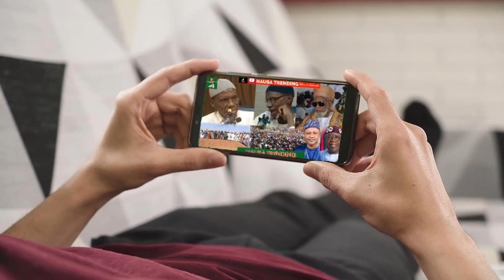WATA SABUWA: Sheikh Mai Barota ya take Wuyan Wahabiyawan Kano | Ba Izala ba kayanta | Son Manzo Sak